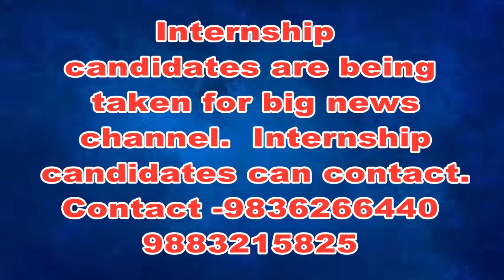পূর্ব বর্ধমানের এক আদিবাসী তরুণী খুনের অভিযুক্তের শাস্তির দাবিতে পথ অবরোধ